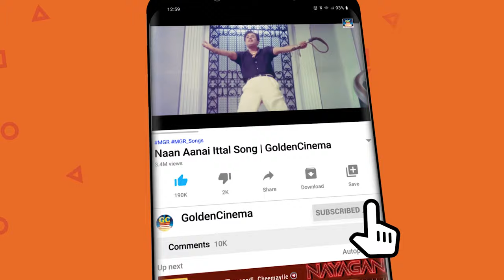பழைய நினைவுகளை திரும்ப கொடுக்கும் பொக்கிஷமான காதல் பாடல்கள் | MGR - SIVAJI Love Songs | HD